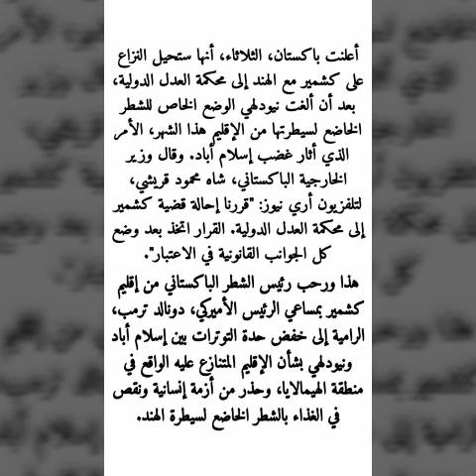الدرس الخامس عشر: العربية من الصحف والمجلات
This video/lesson (العربية من الصحف والمجلات) is for those students, teachers, trainers and workers in the Gulf countries who would like to learn Arabic from newspapers and magazines.

*نص القطعة*

أعلنت باكستان، الثلاثاء، أنها ستحيل النزاع على كشمير مع الهند إلى محكمة العدل الدولية، بعد أن ألغت نيودلهي الوضع الخاص للشطر الخاضع لسيطرتها من الإقليم هذا الشهر، الأمر الذي أثار غضب إسلام أباد.
وقال وزير الخارجية الباكستاني، شاه محمود قرشي، لتلفزيون أري نيوز: "قررنا إحالة قضية كشمير إلى محكمة العدل الدولية. القرار اتخذ بعد وضع كل الجوانب القانونية في الاعتبار".
هذا ورحب رئيس الشطر الباكستاني من إقليم کشمیر بمساعي الرئيس الأميركي، دونالد ترمب، الرامية إلى خفض حدة التوترات بين إسلام أباد ونيودلهي بشأن الإقليم المتنازع عليه الواقع في منطقة الهيمالايا، وحذر من أزمة إنسانية ونقص في الغذاء بالشطر الخاضع لسيطرة الهند.

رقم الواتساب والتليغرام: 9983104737